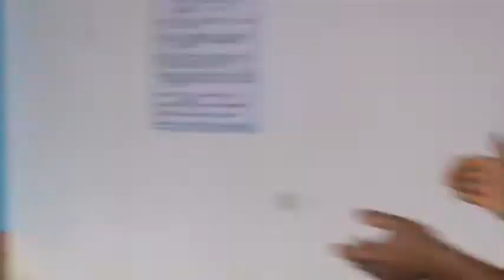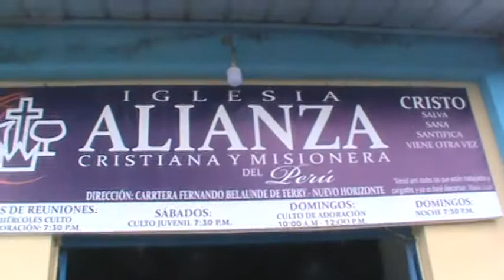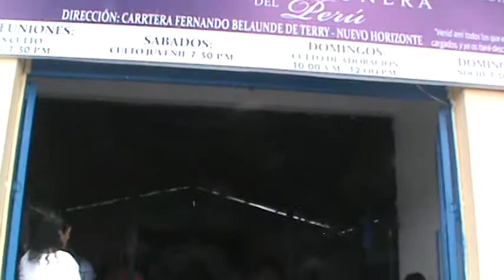M2U03376 papito lindo yo te amo